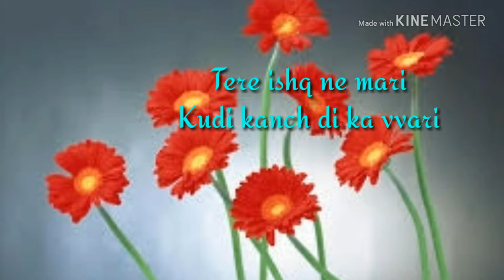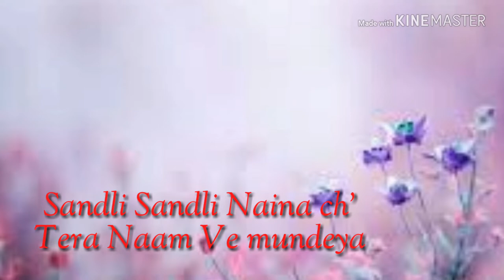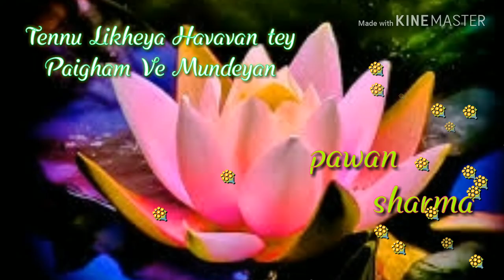Long elaichi title song status